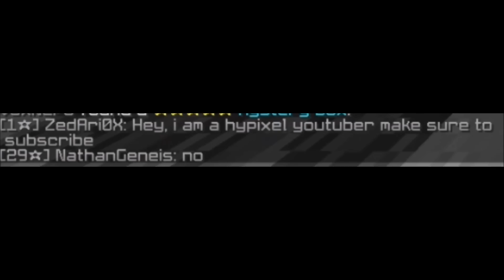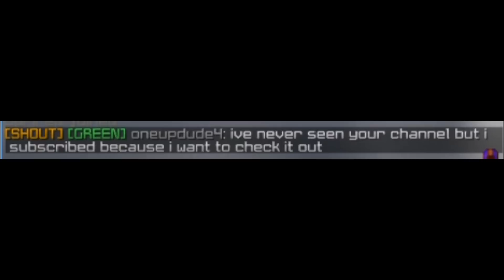Abusing Hypixel YT Rank...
300 LIKES?!

If you want a free skin, make sure to LIKE, SUB and TURN ON NOTIFICATION, COMMENT YOUR EPIC BELOW, and USE CODE ZEDAR IN THE FORTNITE ITEM SHOP (We get money from it, and that's how we do our giveaways!)

►Reminder: People who, advertise, spam, hate or argue in the comments will be blocked.